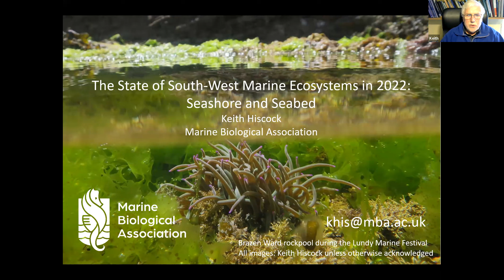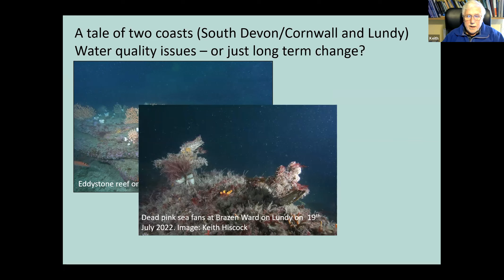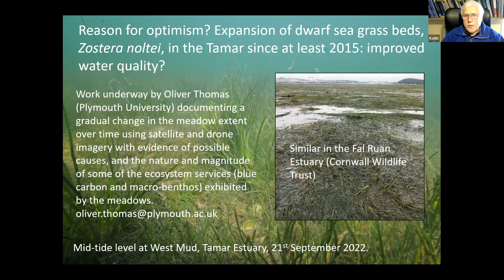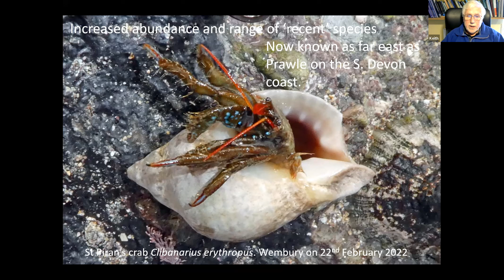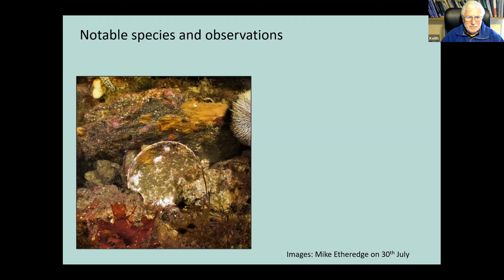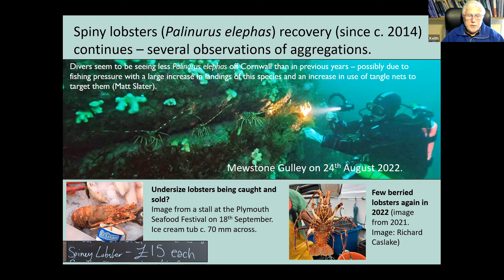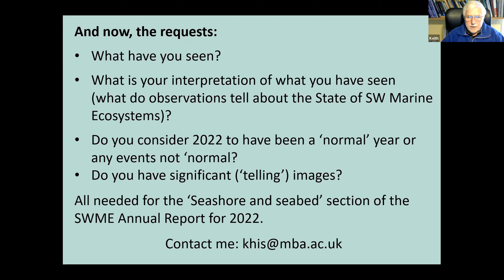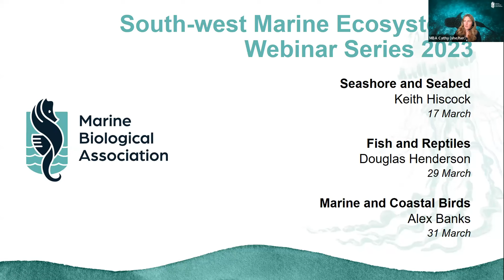SWME 2023 WEBINARS - Seashore and Seabed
During 2022, south-west England has seen some significant if small or continuing changes to seashore and seabed marine life. The range of observations and interpretation of any changes in presence, abundance or distribution are described, illustrated, discussed and any conclusions that can be reached regarding the state of south-west seas are suggested. Hosted by the Marine Biological Association.